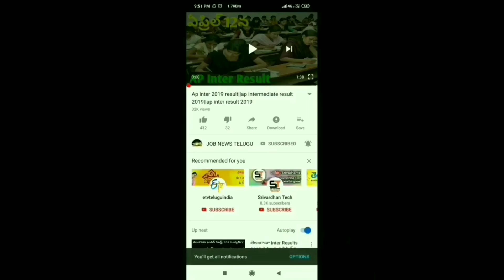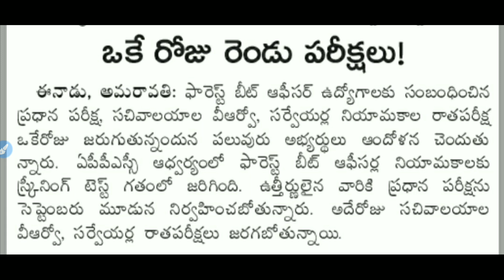Ap dsc 2018 latest news today || grama Secretariat job latest news